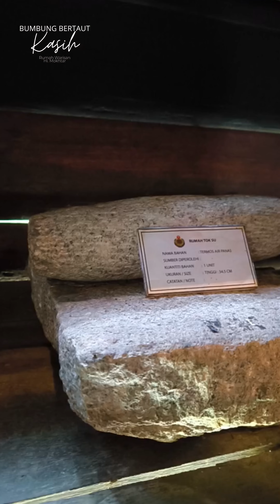BUMBUNG BERTAUT KASIH EPISOD 1 | RUMAH TRADISIONAL TOK SU ALOR STAR KEDAH